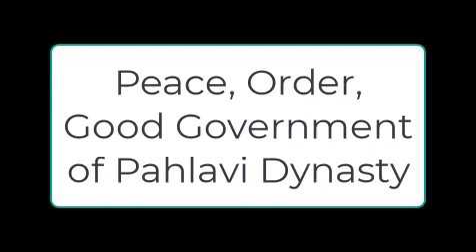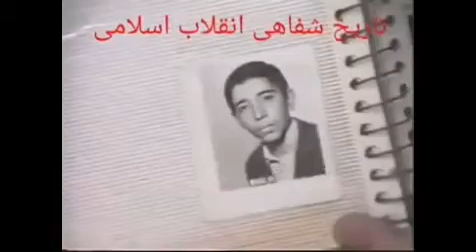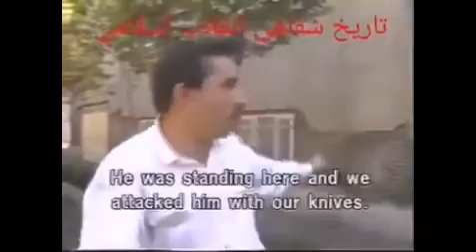Embodiment of Lies: “The Man in the Mirror: A True Story of Love, Revolution and Treachery in Iran”